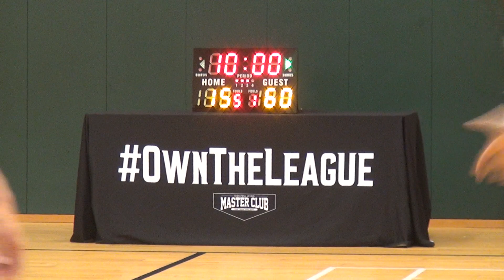03JUNE18 NvSayDie vs A TEAM Q3